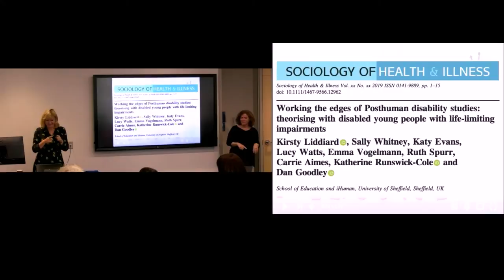Dr. Katherine Runswick-Cole - Ethics of working with people diagnosed with ID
Video recording of a public talk with Dr. Katherine Runswick-Cole at the School of Disability Studies, Ryerson University, Toronto on October 21, 2019. This talk is connected to Dr. Runswick-Cole’s work with the Living Life to the Fullest research project.

This paper is built upon an assumption: that social theory can be generated through a meaningful engagement with a co‐researcher collective of disabled young people. Our co‐researchers are theoretical provocateurs and theorists in their own right who, through their activism and writing, are challenging us to reconsider the meaning of life, death and disability. Their work has enabled us all  to (re)consider the promise and potential of humanist and posthuman epistemologies, theories, methodologies, interventions and activisms. The paper introduces the research, the authors of this paper (academics and co‐researchers) and then explores three layers of analysis that work the edges of posthuman thinking; sovereign and assembled selves; affects and desires; mourning and affirmation. We conclude by asserting that as a research team we are engaging with a DisHuman approach to theory and activism: one that, we hope, has the potential to blend the pragmatics of humanism with posthuman possibilities.

Dr. Runswick-Cole is the Chair in Education at The School of Education at the University of Sheffield; her research in critical disability studies is carried out with disabled children and young people as co-researchers and aims to understand and challenge the exclusionary and oppressive practices of ableism.